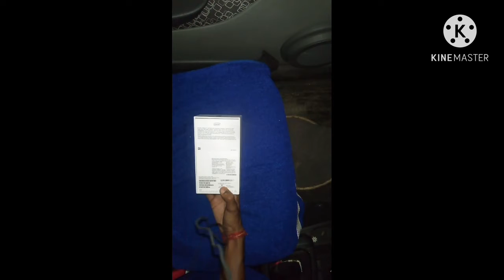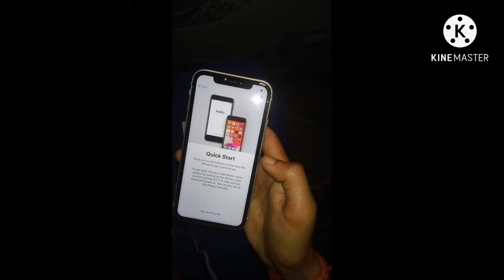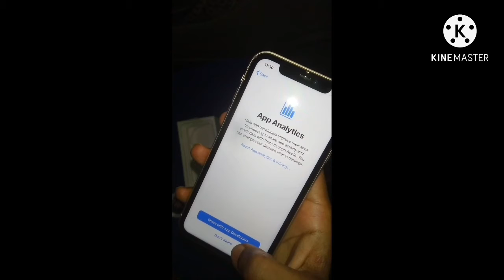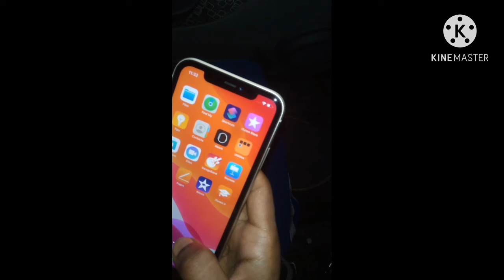46750/- mai iphone 11 (64gb) unboxing {white colour}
in box
1.lighting cable
2.charger
3.wiredearpods
4 device
5 sim ejecter tools